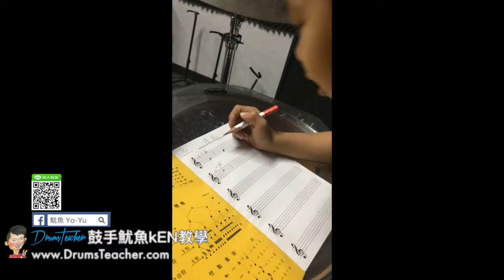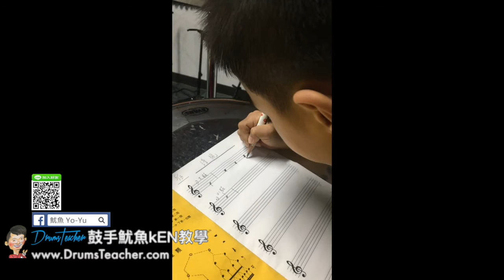【爵士鼓手魷魚kEN®】2017-05 🎵演出😀 ( 鼓手 - ；爵士鼓練習 ) Drum Cover Practice SparxStix 發光鼓棒